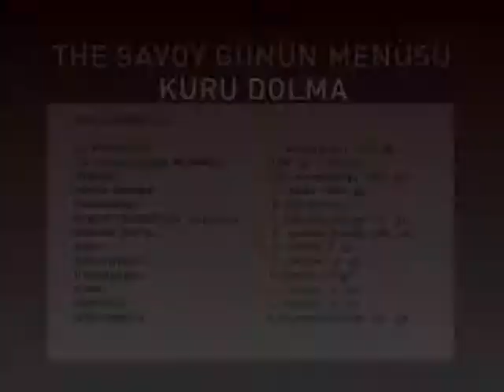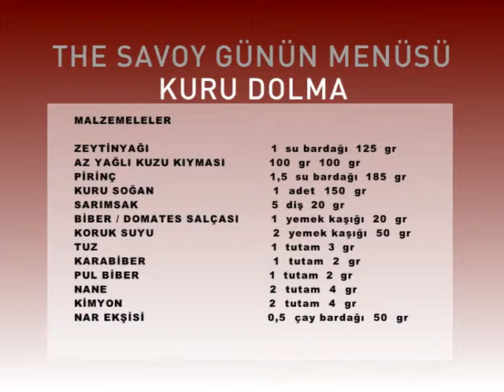savoy lezzet durağı kuru dolma